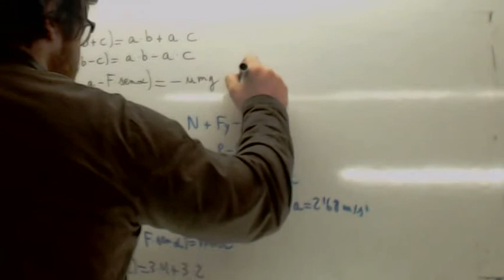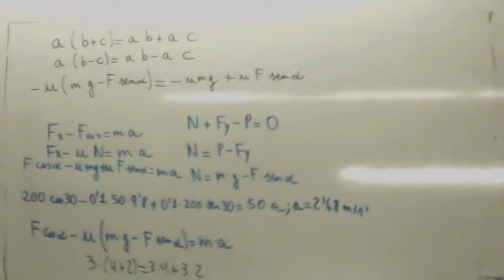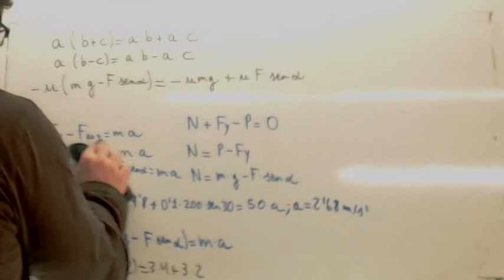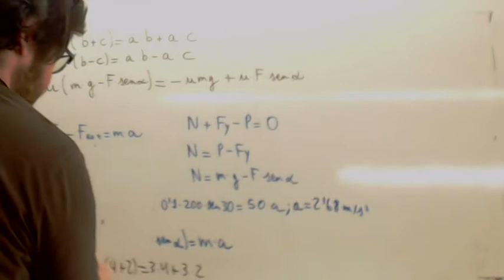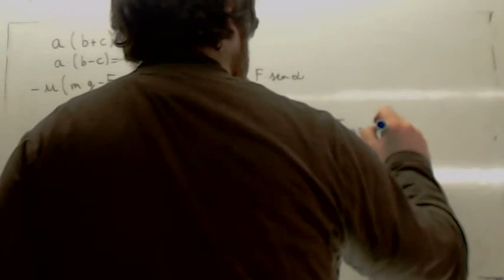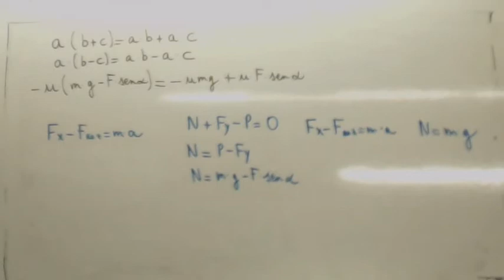Sustitucion en formulas fisicas 02 Usero